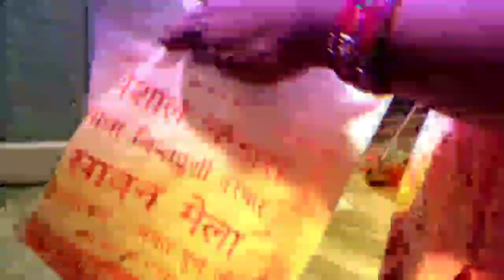Janamashtmi Special Vlog||New Vlog